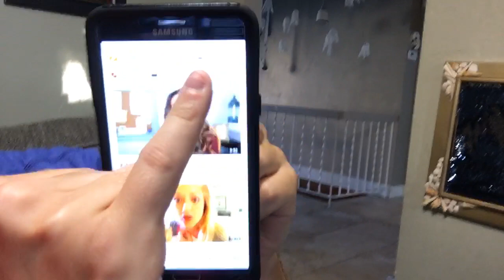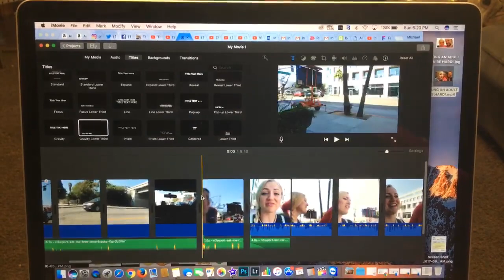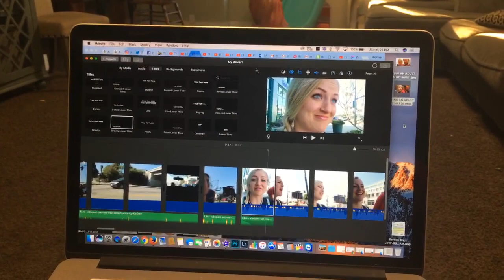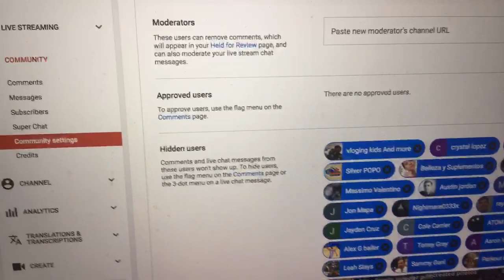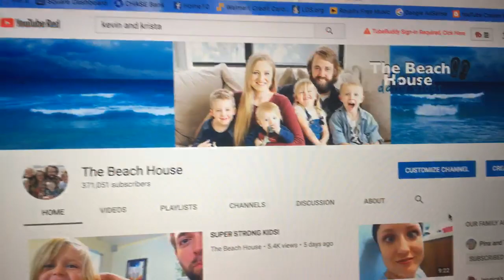How to do YouTube according to the beach 🏡 tips and tricks Q and A!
Today Rebecca and Michael discuss how to be successful YouTube.
↓↓↓↓↓↓ CLICK TO SEE MORE ↓↓↓↓↓↓↓↓
Have you ever wanted to start a YouTube channel? Want to learn our tip and tricks we have learned over the years?